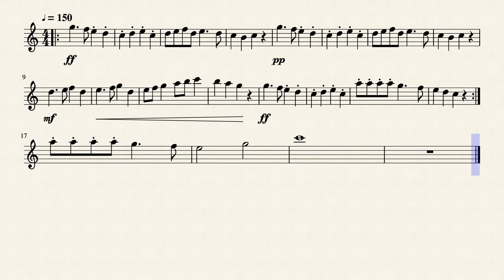deck the halls for flute